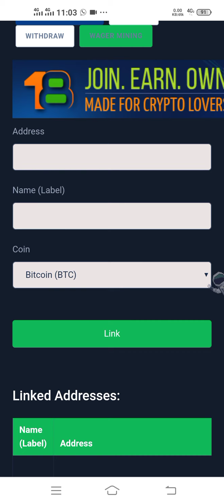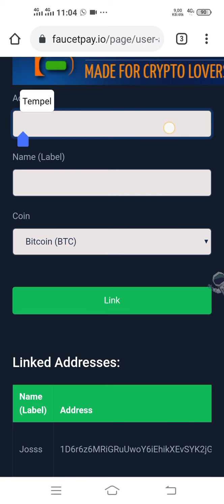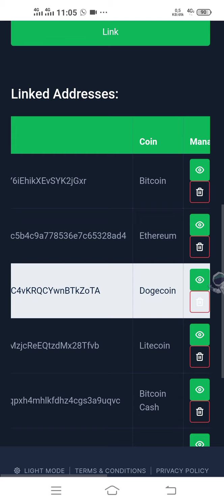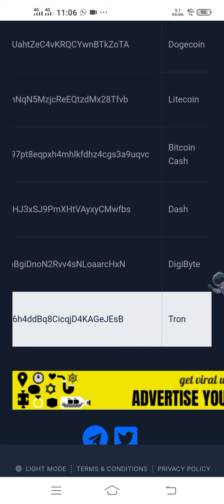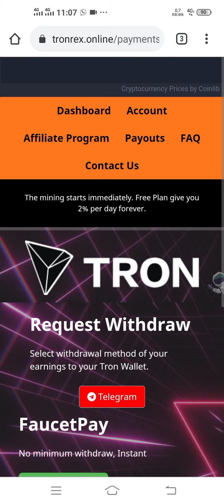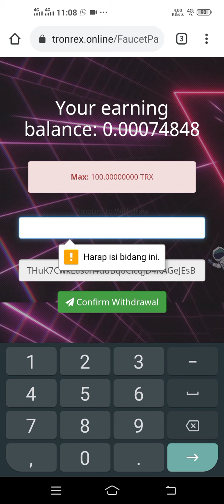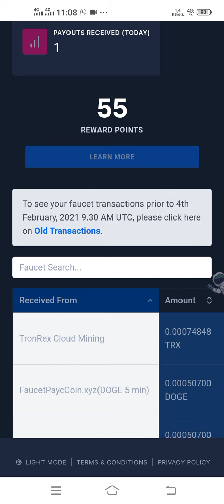TERBUKTI ! MUDAHNYA MENCARI TAMBAHAN PENGHASILAN 🤑🤑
BUKTIKAN !!
hanya dengan beberapa sentuhan kita bisa mendapatkan penghasilan tambahan, dengan cara mengumpulkan koin koin mata uang digital yang nantinya di prediksi harganya selangit seperti bitcoin yang saat ini mencapai harga 800.n juta rupiah dan akan terus meningkat begitu juga dengan koin koin yang lain.
Untuk itu mari kita sama-sama membuktikan dengan cara tonton video ini sampai selesai..

kebutuhan :
1.Indodax (konversi koin ke rupiah)

 SEDERHANA 🤑🤑